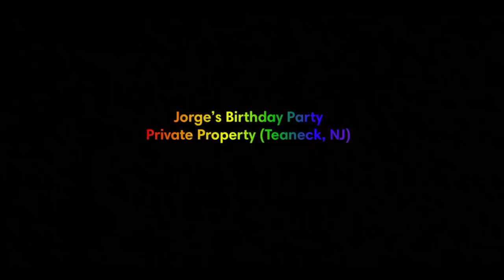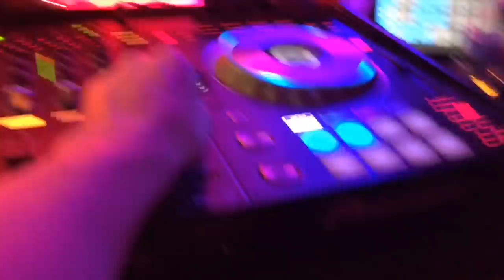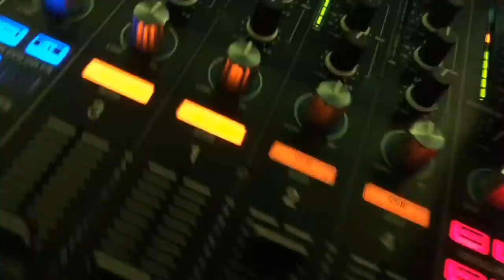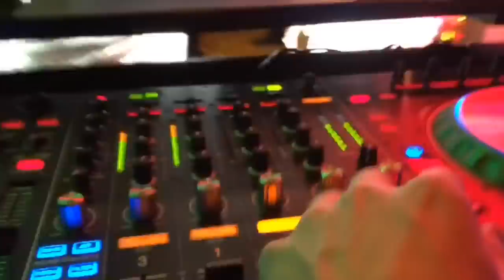DJ VLOG #145: Jorge's Birthday (Teaneck, NJ)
Snapchat Recap: February 24th 2018. Jorge's Birthday in Teaneck, New Jersey.